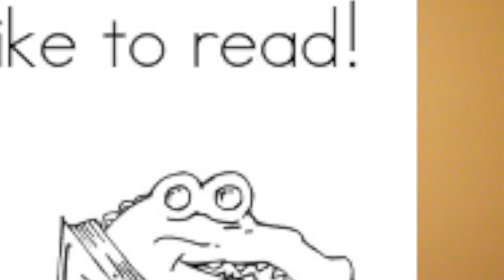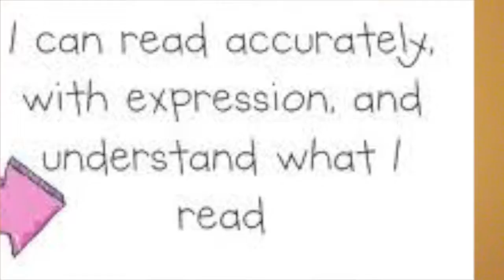Djed Grammar 1 5 Areas of Reading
Grammar is the 1st of the seven liberal arts and encompases the ability to understand the meaning of language and how it works.  Reading is a component of grammar that has many benefits, but is also a very difficult skill to acquire.  We discuss the 5 basic areas of reading, why they are useful, and how to use them.

Visit us at Djedilearning.com